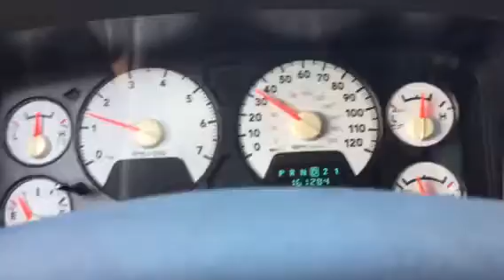Noise a bad U-joint makes on a Dodge Ram pickup truck.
This is the sound of a bad U-joint. It was an easy repair.